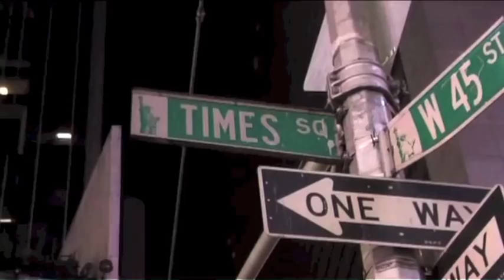Muslim Funny Fest 2015 Trailer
The Muslims are coming to NYC and they will make you laugh! The Muslim Funny Fest is the United States' first ever Muslim stand up comedy festival. It will take place July 21-23, 2015.  Over 15 great Muslim comedians together for one big fest!